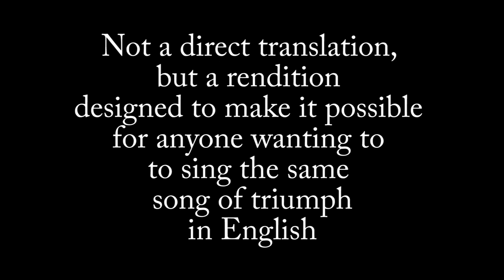Hristos Voskrese iz mertvi Christ is Arisen up from Death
A song of triumph! Not a translation as such, but an embroidering of the wording and ideas contained in the song, even though the first, and most important line is correct literally, too. This is a further revision of the earlier product as it rested on a misunderstanding of the text. This one is much closer, though how close, others must decide. It is at least singable and had meaning, but now I think I have got it as near as it comes. Suggestions welcomed, and will be taken seriously, though I can't unconditionally promise to implement them. :-)
Thank you, Tatania Pozolotina for pointing this translation in the right direction!

Fenechki Pearls is an ensemble based on Fenek Monastery in northern Serbia. If you want to see more, you might like to try the card I have put in the video.